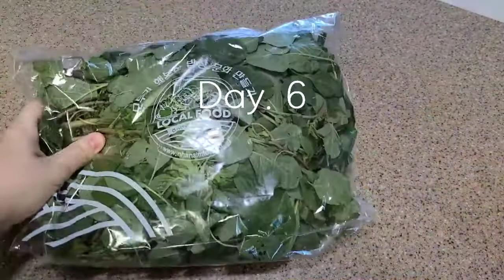집밥 브이로그 | 오늘은 뭘 해먹지?| 오리훈제구이,숙주나물 | 고등어 간장조림 | 오므라이스 | 해물짜장밥 | 치킨까스, 수프 | 함박스테이크, 비름나물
안녕하세요~~^-^ 달콤한 주's 입니다❤
오늘은 집밥 브이로그를 찍어보았어요
매일 무얼 해먹나.. 오늘은 뭘 먹나..
정말 아침부터 늘 그생각을 하고 사는것 같아요😅

저도 아예 날잡고 피자나 치킨 시켜먹을 생각하고
하루종일 아무것도 안하는 날도 있구요!
냉동 곰국에 밥말아 김치랑만 먹는날도 있구요^^
미역국 한솥 끓여놓고 며칠 먹는건 기본 아닌가요 헤헷 ~

메뉴 선정에 늘 고민이신 분들에게
조금이라도 도움이 될까하여
열심히 찍어 보았습니다~~~🤗
아이들이 늘 잘먹어주던 메뉴들로 해보았어요 🤭ㅎㅎ

그럼 맛있는 한주 보내세요😊

내가 배고픈건 참아도
우리 아이들 배고픈건 못보는 우리 엄마들 화이팅❤❤❤❤

1 : 11  숙주 손질과 나물무치기
3 : 39 훈제오리 구워서 숙주나물과 밥차리기
4 : 49 고등어 간장조림
7 : 22 계란후라이 해서 밥차리기
8 : 30 오징어 넣고 짜장 만들기
10 : 28 짜장밥 해서 밥차리기
11 : 22 냉동딸기로 딸기샤벳 만들기🍓
12 : 36 햄야채 볶음밥 만들기
13 : 26 스파게티 소스로 오므라이스 소스 만들기
14 : 25 오므라이스 계란 쉽게 모양 만들기
16 : 12 닭 안심으로 치킨까스 준비하기
18 : 52 치킨까스 맛있게 튀기기
19 : 45 샐러드, 수프, 치킨까스로 밥차리기
21 : 41 비름나물 손질해서 무치기
24 : 27 함박스테이크 준비하기
27 : 34 함박스테이크 맛있게 굽기
29 : 옥수수밥, 계란장조림, 함박스테이크로 밥차리기